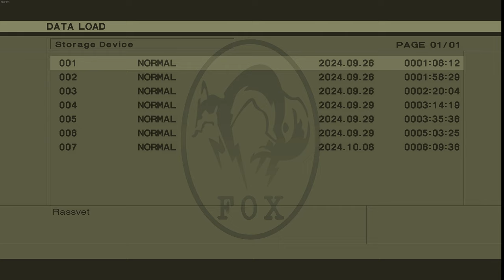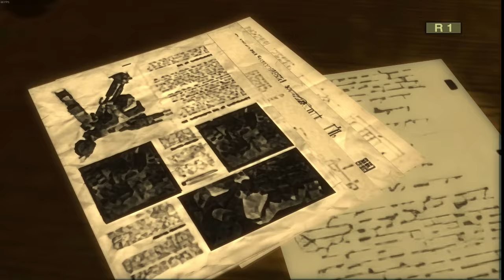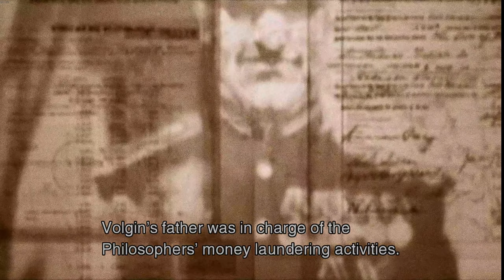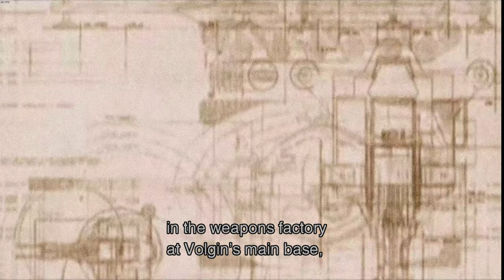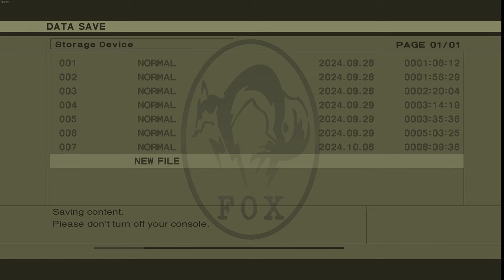Metal Gear Solid Snake Eater - Part 6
Part 6!!

Well it's been a couple of weeks as I've been looking for somewhere to live and I have completely forgotten all the controls! Won't wait as long for the next video or this is going to be horrific to watch!

Enjoy and thanks for your patience!